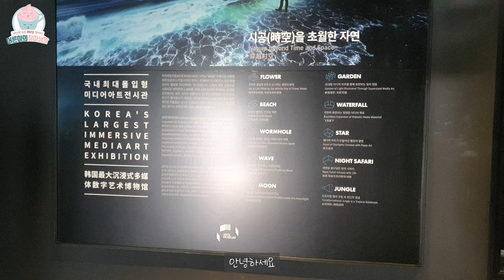아르떼 뮤지엄 제주🏝ㅣ제주도 브이로그 인생샷 | 이렇게 아름다울 수가 [어른이의 취미생활] arte museum vlog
뉴스에 나온 아르떼뮤지엄 영상을 보고
저기 가보고싶다 했는데 드디어 다녀오게 되었습니다ㅎㅎ
구경거리 넘치는 아르떼뮤지엄 구경하고 가세요

─── ･ ｡ﾟ☆: *.☽ .* :☆ﾟ. ───
안녕하세요.

[구매 정보]